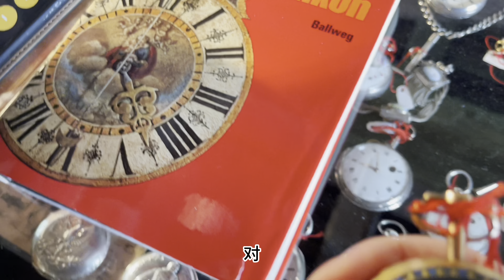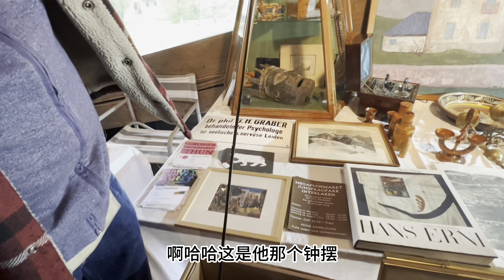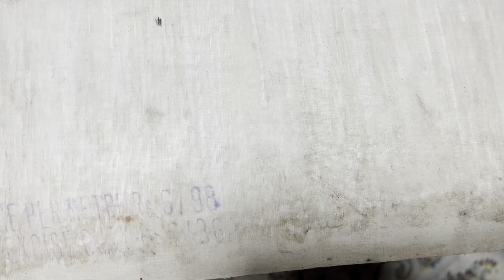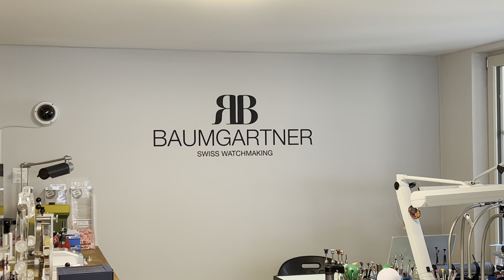瑞士农村二手跳蚤市场惊喜太多！ 碰到这几样！！快来看看我买的值么，和我一起淘宝！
这周跑到伯尔尼和比尔州交界处去淘宝啦，每次出去淘宝心情都很好不光有风景看还有东西买。发现了市场上有很多新鲜的玩意，快来看看我都淘了什么！

更多影片：
旅游